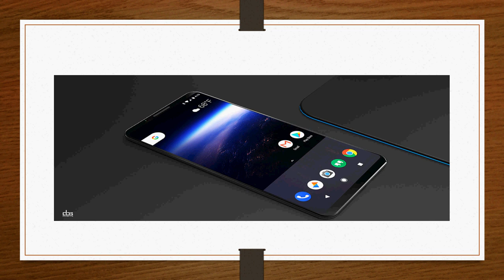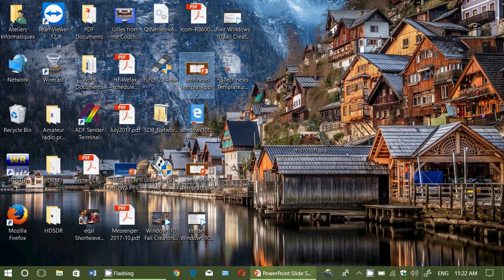Technology news October 23rd 2017 Xbox Backwards compatibility Cybersecurity and more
Latest technology news update for Monday October 23rd 2017